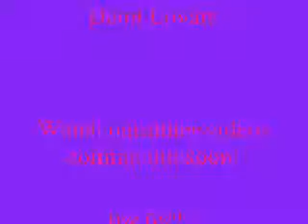First VLOG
First things first these are not are real names :) second more vids will arrive soon and third...ENJOY!